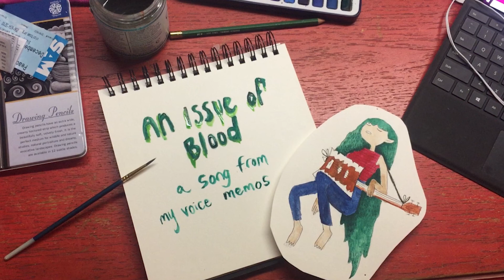an issue of blood, a song from my voice memos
a song from the depths of my iPhone voice memos